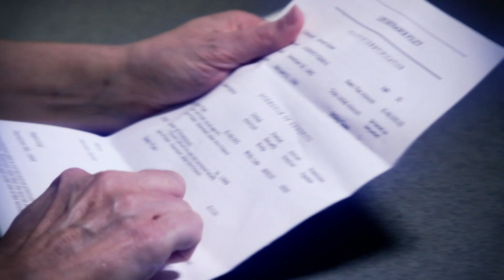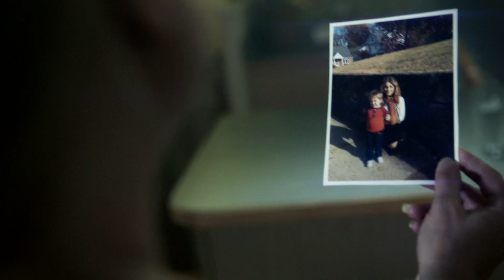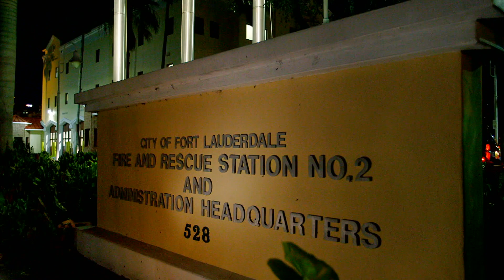Como convencer um estranho a matar seu marido | Má-drastas | Investigação Discovery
Depois de conhecer a verdadeira Patti, Bernard James decidiu se separar, mas ela não vai deixa-lo escapar do relacionamento tão facilmente.